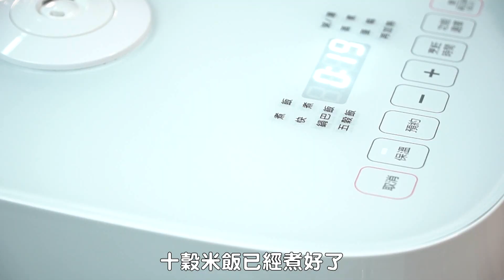【禪居食堂】越南米紙吃法多 櫛瓜十穀米捲健康又爽口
食材

十穀米1杯
水1.5杯
牛番茄2顆
中型酪梨1顆
香菜
辣椒1條
橄欖油1大匙
鹽1小匙
黑胡椒粒2小匙
櫛瓜1條
美生菜（結球萵苣）
越南米紙

作法

1、十穀米洗淨放入電子鍋，加1.5杯水、2小匙鹽、1小匙油，等電子鍋跳起再燜15分鐘取出備用。
2、牛番茄外皮切丁、酪梨去皮切丁、香菜洗淨切小段、辣椒洗淨切細丁，加入放涼的十穀米飯、橄欖油、鹽、黑胡椒粒拌勻；櫛瓜洗淨切成圓型薄片備用。
3、以較深的盤子裝冷開水，將米紙放入盤中平均沾溼直接放在砧板上，先將櫛瓜重疊鋪一層在米紙上，然後把拌好作法2鋪再櫛瓜上面後，先將米紙兩側向內折，再輕輕將米紙捲起來即可。
4、食用時可直接吃或切塊排盤。
＊溫馨小叮嚀：像塑膠片的米紙沾水後很快就軟化，所以在包食材時動作要快，才比較容易操作。